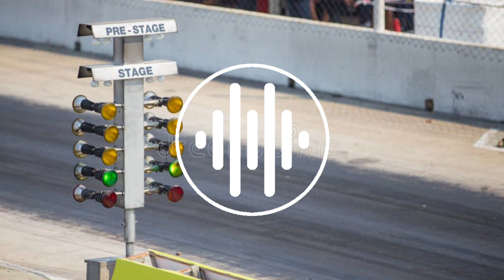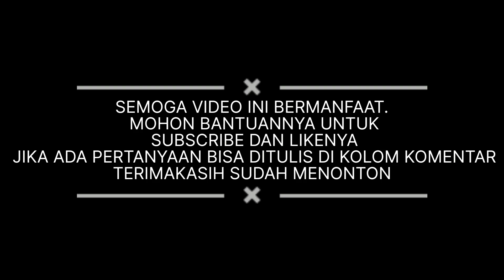PEMASANGAN KNALPOT RACING + TES SOUND || CEK SOUND KNALPOT RACING SUPRA X 125FI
Hola teman teman, di video ini saya menampilkan hasil pemasangan knalpot racing merk DST Racing Exhaust, sekaligus cek sound. Untuk lebih lengkapnya silahkan simak video di atas, link pembelian ada di video sebelumnya